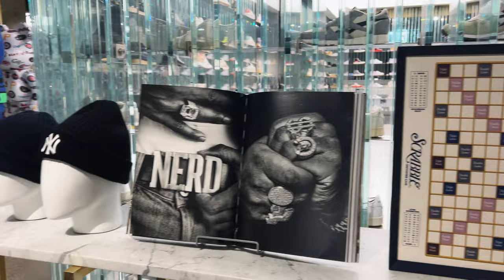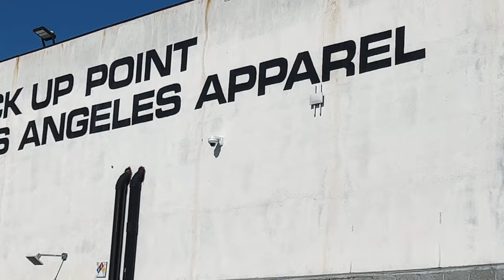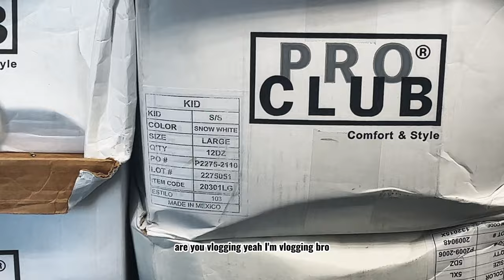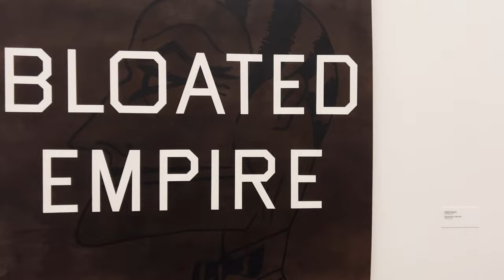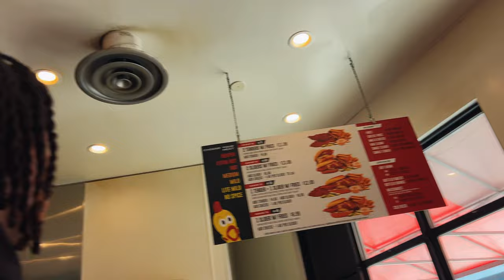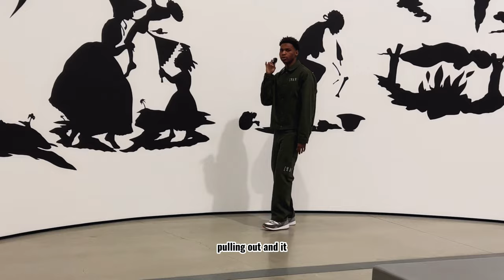The Best Plan Is No Plan, LA Vlog, Fashion Brand, Window Shopping, Broad Museum, Reese Cooper, KITH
The Best Plan Is No Plan 5: ( a series by Galen Cason)
Galen, Kendall, Garrett: Phase 1 - The Sketch (finding the inspiration for what each of us would like to create and incorporate into each of our brands)
Timecodes
0:00 - Intro
0:40 - Reese Cooper/Saks Fith Beverly Hills
2:32 - Rodeo Drive
4:42 - KITH West Hollywood
6:25 - 2nd Street Thrift/Reese Cooper Pants
7:38 - Kendall and Garrett getting blanks
9:41 - Bodega Produce District
12:20 - Broad Museum
16:21 - Airport
17:10 - Brand Update